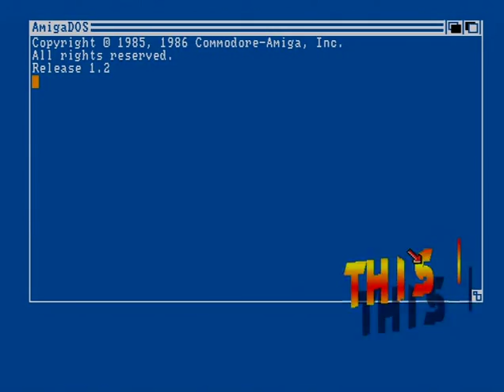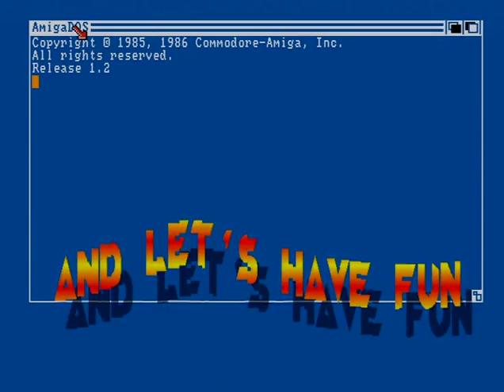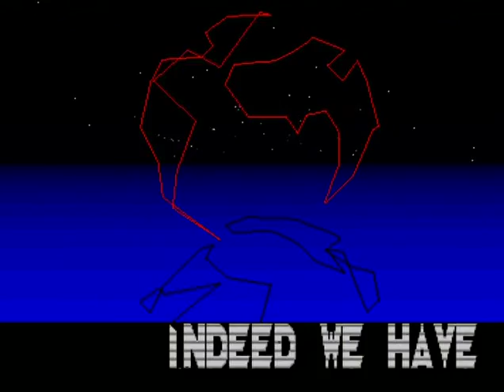WILD COPPER 1988 MEGALO DEMOS (A500) [OLD VERSION]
URL not working time-space error collapse